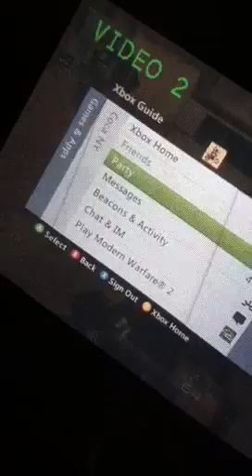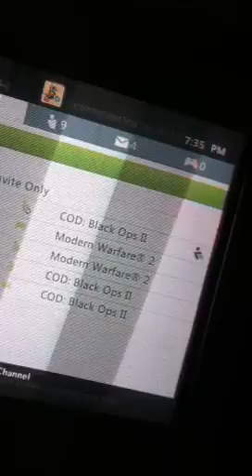Vs the smile #3